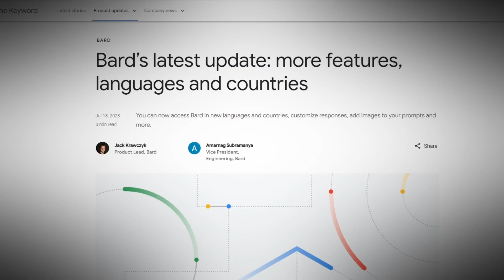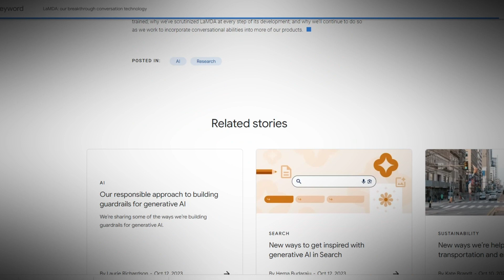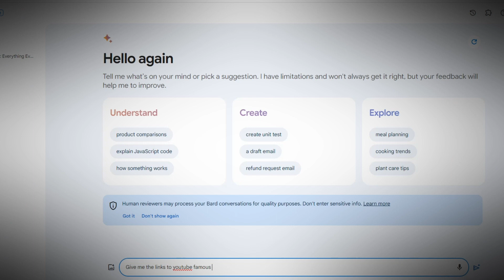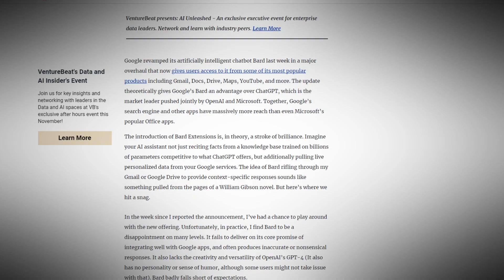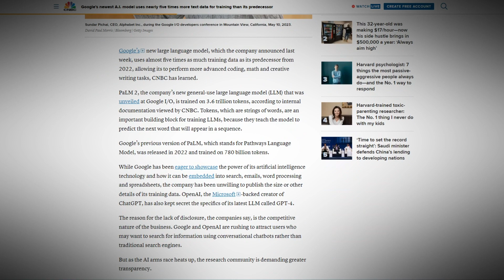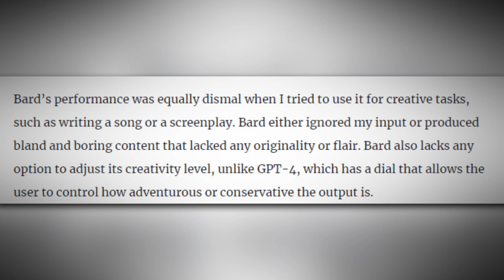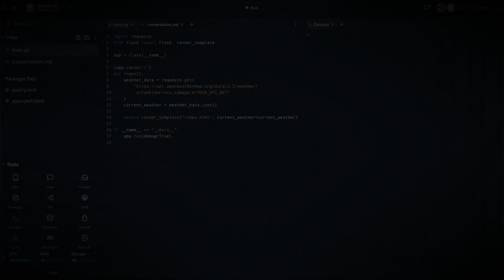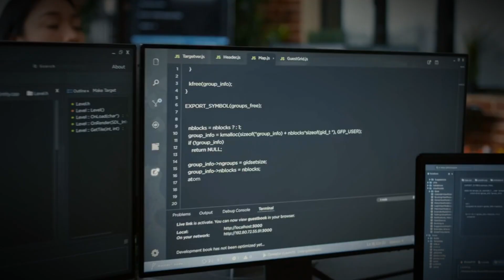Google Bard vs.GPT 4 | Unsettling Truth About Google's Ai updates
We unravel Google's recent big reveal, Bard - a tool touted to revolutionize the way we navigate the vast landscape of the internet. But does it truly deliver or are we left grappling with empty promises? Join us as we delve into the intricate workings of Bard and its integration with Google Apps and services. We explore its potential and shortcomings, its comparison with open AI's GPT-4, and whether it lives up to the hype. We also take a critical look at the user experiences, the privacy concerns, and the broader implications for Google in the AI landscape. Learn about language models, their training data, and the stress testing that they must undergo to ensure optimal performance. Can Google overcome Bard's limitations and remain a major player in the world of technology and innovation? Watch now to discover the truth behind Google's Bard. Don't miss out on this exciting exposé on Google's ambitious AI tool!

CHAPTERS:
00:00 - Introduction to AI and Bard
00:52 - Bard's Capabilities and Integration
01:16 - Bard's Impact on AI Landscape
01:37 - Criticisms and Limitations of Bard
02:00 - Comparison: Bard, Pal 2, and GPT-4
02:22 - Evaluation of Bard's Capabilities
02:41 - Overcoming Bard's Challenges and Future Plans
02:53 - Conclusion and Upcoming Topics